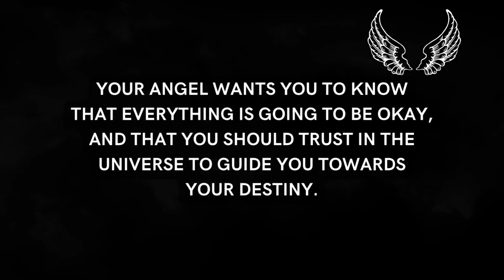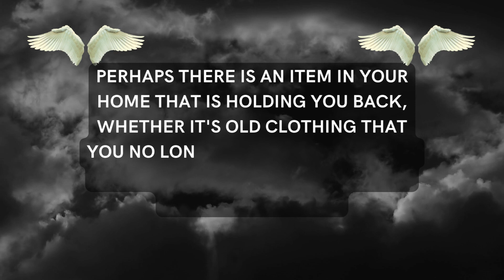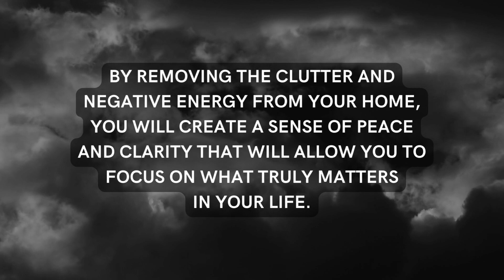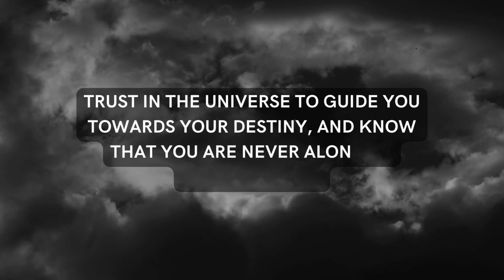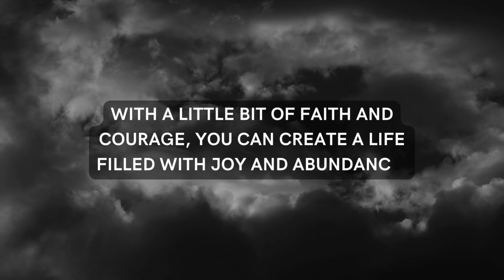Angel: It's a very crucial period so remove this from your house...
Angel: It's a very crucial period so remove this from your house... | Angel's Message